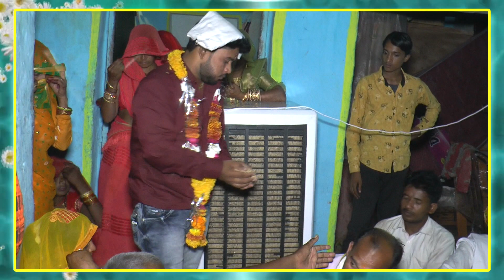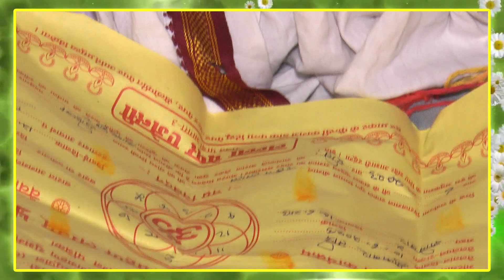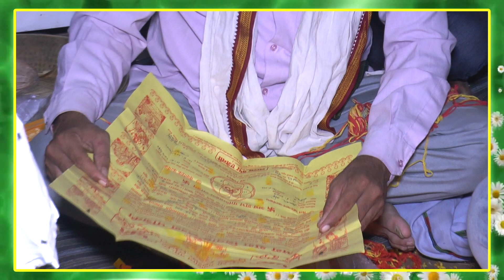Brajesh Weds Sabitri On 11 06 2023 Part 01 Mob7440485684